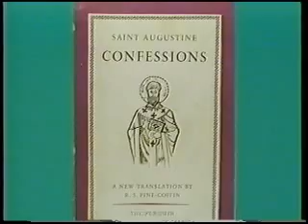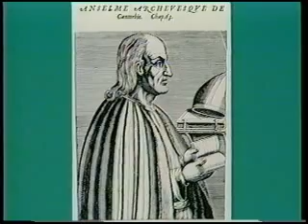Anthony Kenny on Medieval Philosophy: Section 1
Medieval Philosophy: Thomas Aquinas

This program examines the ideas of the medieval philosophic theologians, particularly St. Thomas Aquinas. Oxford medieval philosopher Anthony Kenny discusses Aristotelian logic as the basis of Aquinas' thought, and disputes charges that medieval philosophy merely reinforced extant Christian views. Logical methods employed by Aquinas are discussed as precursors of the scientific methodology of later philosophers, such as Descartes.